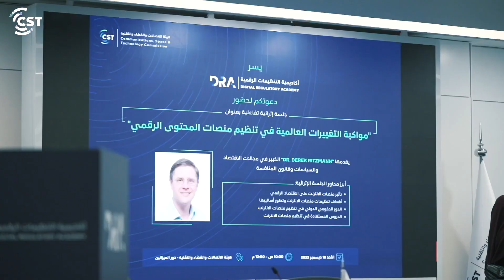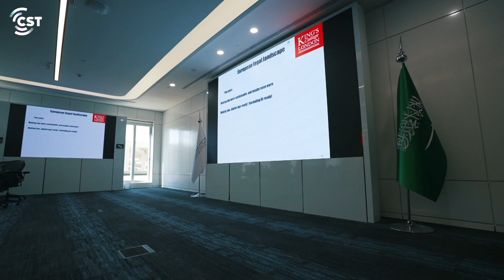جانب من حديث مقدمي الندوات عن تجربة التعاون مع أكاديمية التنظيمات الرقمية